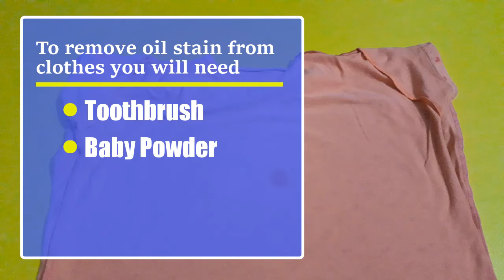How to remove oil stains from clothes | Easy & Effective method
In this video you will see how to remove oil stains from clothes. To remove oil stain from clothes you will need baby powder, dish wash liquid & an old toothbrush. First cover the oil stain with baby powder. Then rub the area with an old toothbrush. Then take 1 teaspoon of dish wash liquid and 4 teaspoon of water. Then mix them properly. Then soak the oil stained area in this mixture for 30 minutes. Finally rub the area with an old toothbrush and clean it properly.
Follow the steps properly. Hope it will be effectively for you.